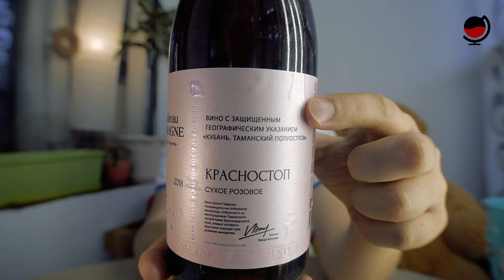Зацени! Красное и белое. Вино Шато Тамань Розе.Какое вино купить в магазине?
+++ Шато Тамань Розе, лучшее вино (розе) в этой ценовой категории!

Поддержать проект:
от 10 руб.)
Каждый рубль будет использован исключительно для развития канала и покупки более дорогих и интересных вин.

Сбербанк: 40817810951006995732